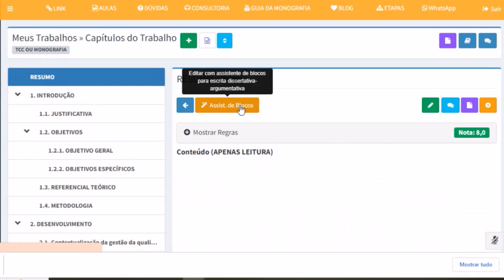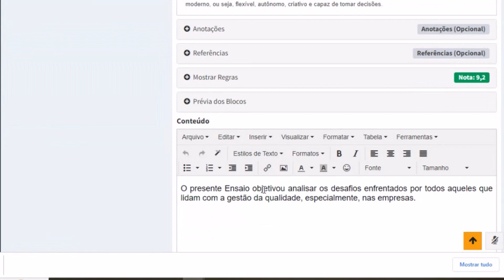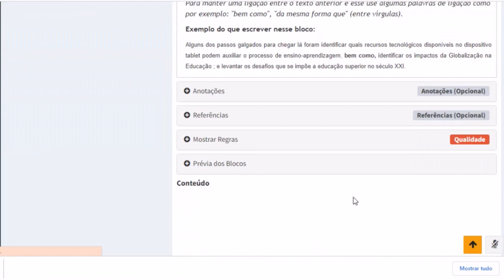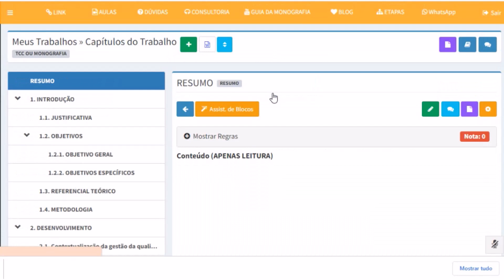Coesão entre o resumo o objetivo geral e a introdução do TCC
Neste vídeo, abordaremos a importância da coesão entre o resumo, objetivo geral e introdução do seu Trabalho de Conclusão de Curso (TCC). Entender como essas partes se relacionam é fundamental para fortalecer a estrutura e clareza do seu trabalho acadêmico. Discutiremos estratégias para alinhar o resumo, que resume o conteúdo do seu TCC, com o objetivo geral, que define o propósito central do estudo, e com a introdução, que apresenta o tema e contexto da pesquisa. Aprenda a estabelecer conexões sólidas entre esses elementos, garantindo uma introdução coerente e direcionada. Assista a este vídeo e aprimore a coesão do seu TCC, valorizando a qualidade e impacto do seu trabalho acadêmico.